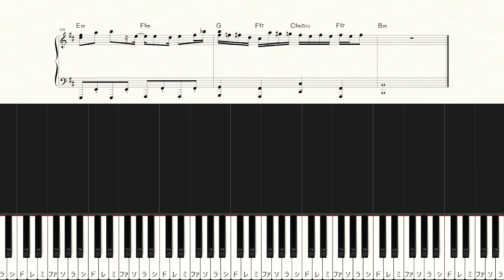Lower one's eyes - nulut (Lanndo) - Hard Piano Tutorial + Sheets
◆Sheet Music

00:00​ そう簡単な祈りだった～
00:17​ Interlude
00:30 言いかけていた事が一つ消えてまた増えて～
00:45 受け止めたいことが自分さえ抱えられず～
00:59 感じてたものが遠く放たれていた～
01:14 僕らが離れるなら　僕らが迷うなら～
01:31 Interlude
01:44 平穏とは消耗を以て代わりに成す～
01:58 都合の良い願いを同じ様に同じ様に呟く～
02:12 僕らが疲れるなら　これ以上無いなら～
02:29 Interlude
02:42 君と泣く　君と笑う　君と怒る～
02:56 何時まで続くだろうと同じ様に同じ様に呟く～
03:10 僕らだけが　僕らが離れるなら～
03:32 Outro

【Music details】
Artist：nulut (Lanndo)